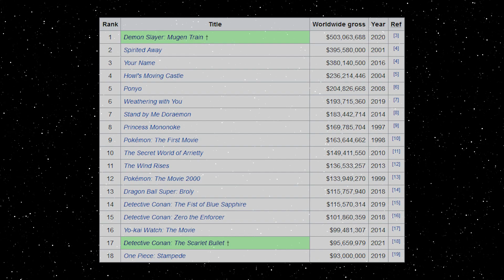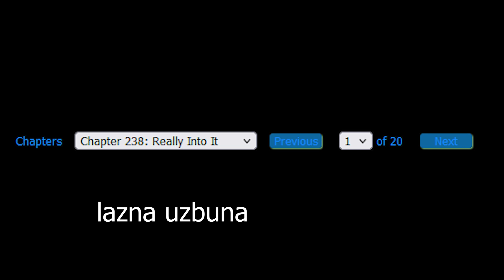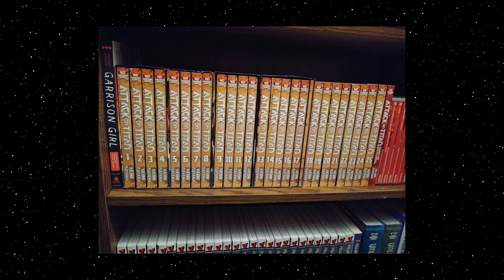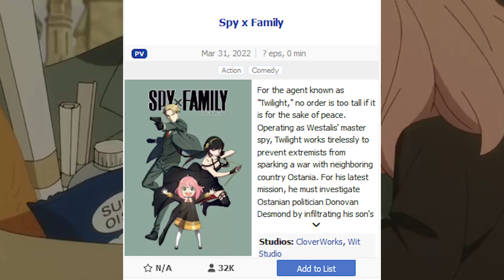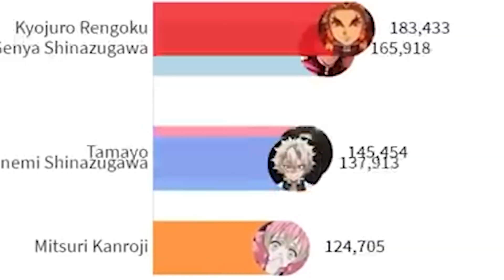Zasto One Piece Vise Nikada Nece Biti Popularan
Awin

Naravno da je One Piece popularan, naravno da ce One Piece manga i One Piece anime ostati popularni. Lista najprodavanijih mangi 2021 samo pokazuje koliko su odredjeni naslovi eksplodirali u svetu i One Piece ih vise ne moze ispratiti po popularnosti.